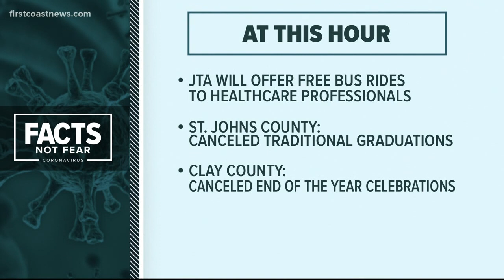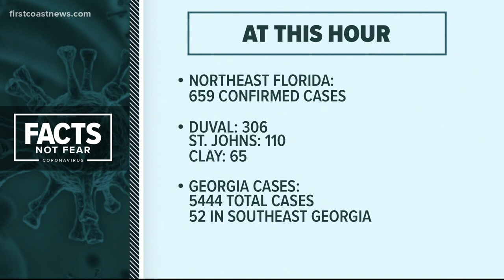At this hour COVID-19 numbers, updates (April 3, noon)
There are a total of 9,585 cases reported in the state of Florida. In total, there have been 163 Florida deaths. There are a total of 5,831 cases in the state of Geo